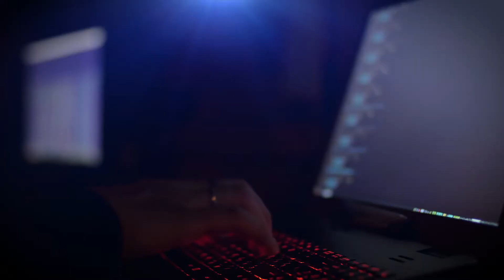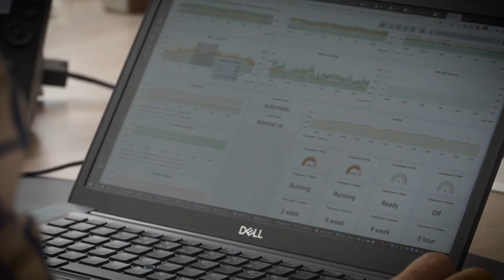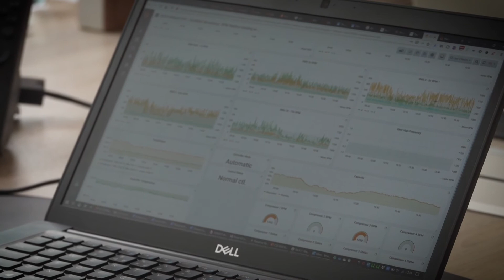Data Privacy and Security in the Cloud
Join our Notifications Group by clicking the 🔔Bell